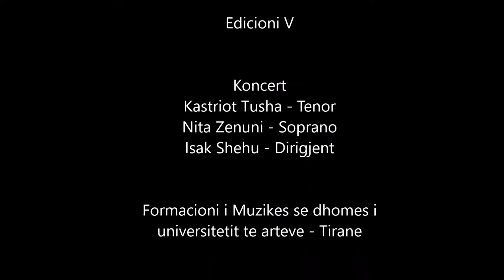C Zadeja - Humoreska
Skena e Muzikes Serioze Shqiptare (Edicioni V)
Romanca Shqiptare Nder Vite
Dirigjent. Isak Shehu
Dea Production
By. Afrim Farizi